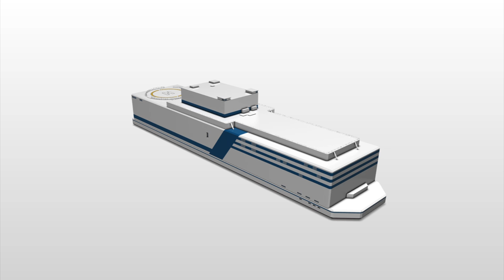Russia developing world's first floating nuclear power plant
Russia is developing the world's first floating nuclear power plant, which is expected to be operational by 2016.